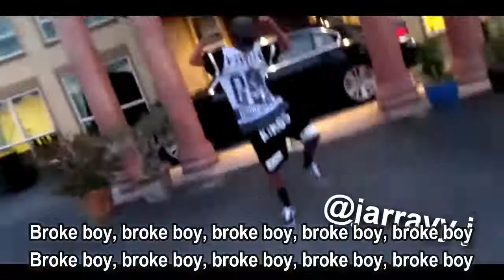Playboi Carti - Broke Boi (Lyrics)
Broke Boi Lyrics:Audi, Bimmer, Benz with the roof up
Still on this goop punch, three gram, boof blunt
High as fuck
Called up some hoes, "Let's go to Lenox Square"
Might just go icey my wrist, might just go cop me some squares
Keep a small circle, I can't fuck with squares
Ay I had to get it how I got it, nigga life ain't fair
Spilt that lean all on my kicks and got another pair
I say fuck them two hoes man, I got another pair, bitch
Broke boy, broke boy, broke boy, broke boy, broke boy

Why should I keep juggin' all these broke boys?
In the mall buying ice cause he's a broke boy
I can't even kick it with these broke boys
He ain't come to buy a pack cause he a broke boy

Bitch I'm going through the sack cause I'm no broke boy
Runnin' up the check on these broke boys
Put some bands on your neck and have you murked boy
Bitch I'm ballin' on these niggas, ballin'
Bitch I'm ballin' on these niggas, first they hatin' "he's so pussy"
Don't cross your partner, pussy, that's a pussy for some pussy
Always talked about me, still ain't never shook me
I'm a real nigga from the Flat can't overlook me
1500 nigga if you're tryna come and book me
Niggas gonna fuckin' book me
Keep that choppa on me, my grandma watchin' me
Fuck my Jesus piece, I might squeeze the piece
Hold out on my way, I might flood the streets
And I'm on this lean, I won't make a scene
Nigga front on me, I'm a make a scene
Run up in this shit, run up in this shit

Audi, Bimmer, Benz with the roof up
High as fuck
Aye I had to get it how I got it, nigga life ain't fair
I say fuck them two hoes man, I got another pair